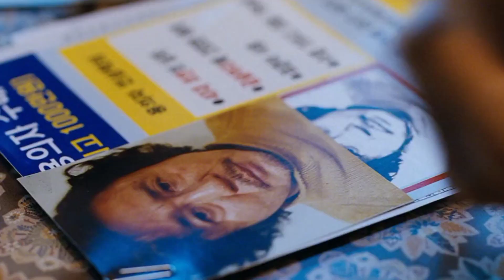Secret Agent Tortured Serial Killer Who R*ped and Killed His pregnant wife| movie recapped